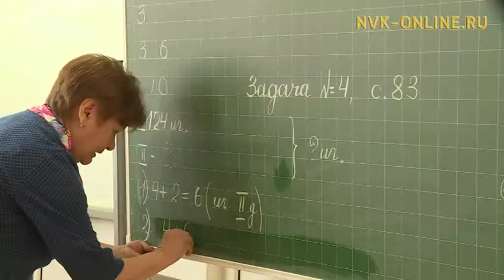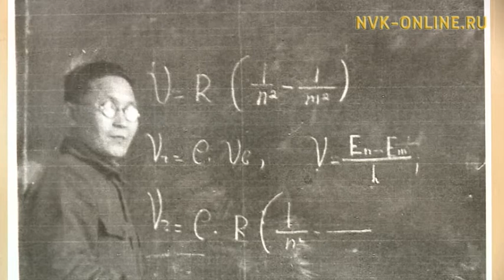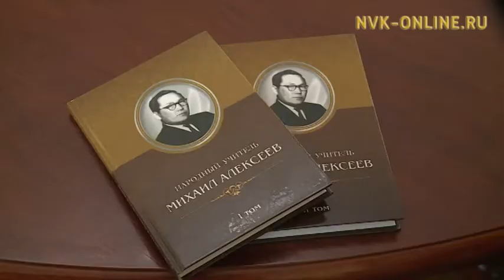РСФСР норуодунай учуутала Михаил Алексеев төрөөбүтэ 100 сыла киэҥник бэлиэтэниэ